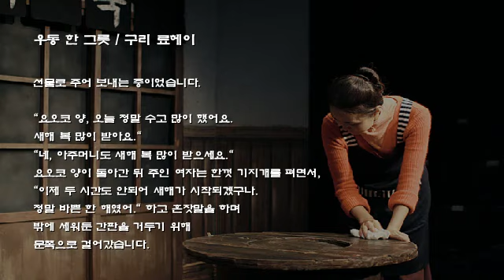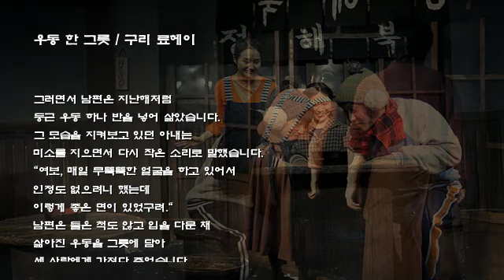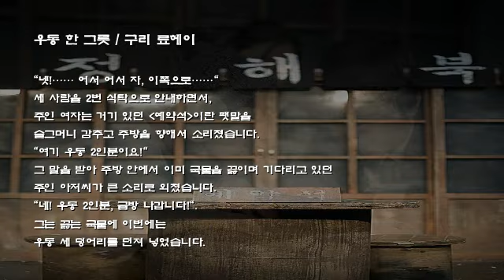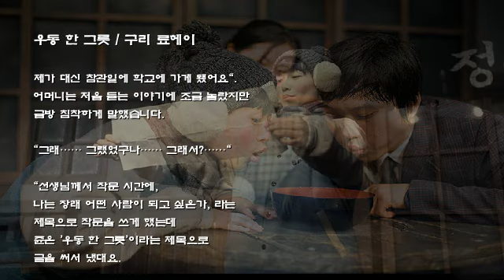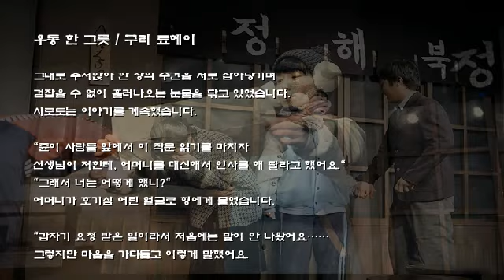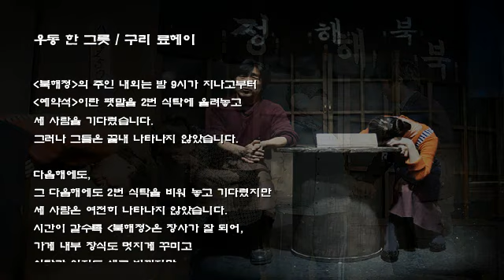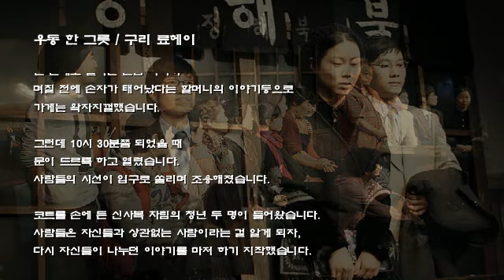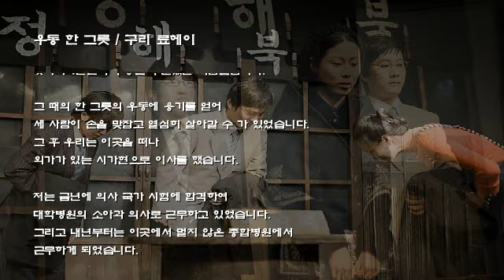[NewAge] Together/Giovanni Marradi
좋아요오  꾹~ (◑◡◑)
공유하기  꾹~ (＠◡＠)